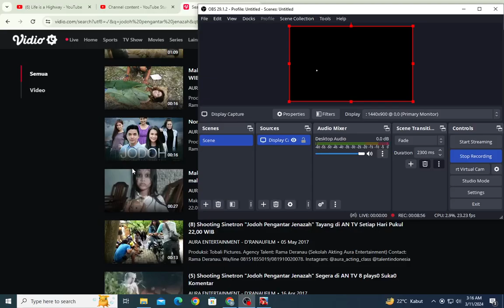PTTM Series - Episode 5 Road the Delivery route to Guaymas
recorder date (March 11, 2024)